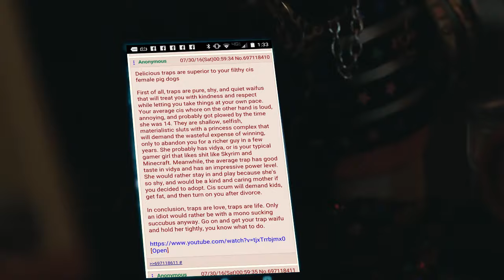Crossdressers Shouldn't Have to Hide in 2016 v2